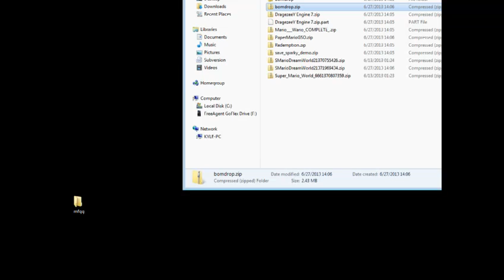Fangame Showcase Archive - "Domb Drop"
Clip from June 27th 2013.